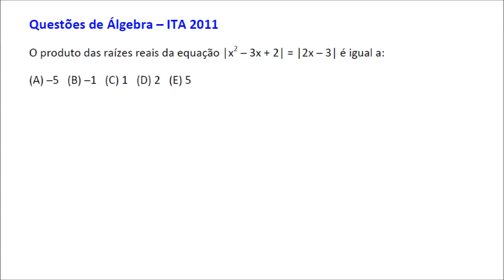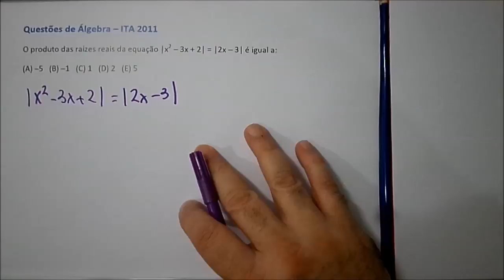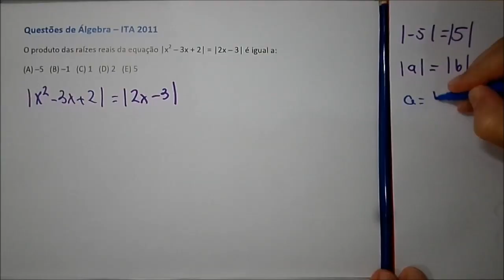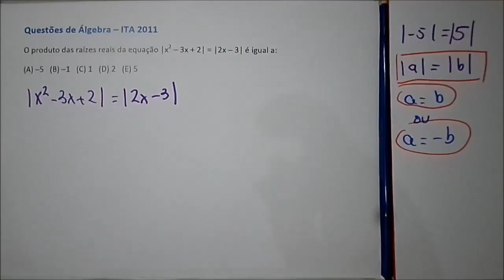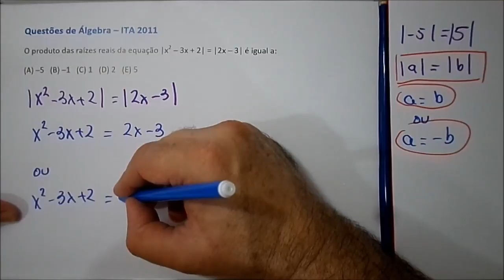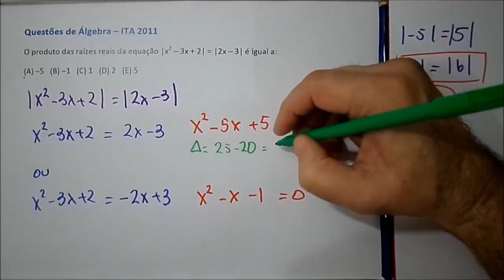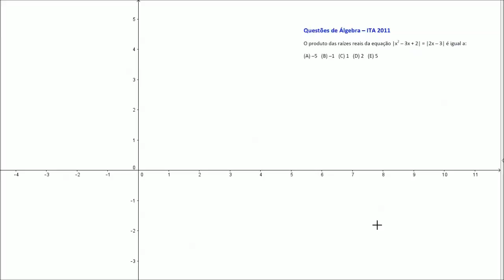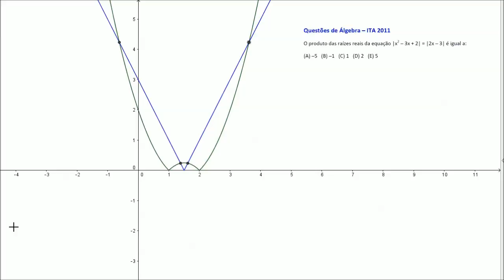Equação com MÓDULO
Questões de Matemática Colégio Naval EPCAr Colégio Militar